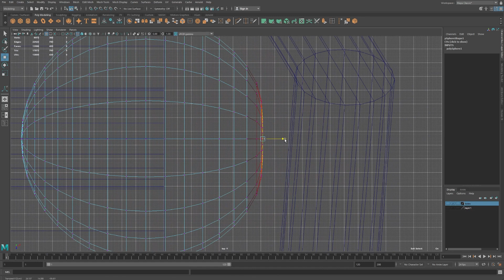Let's-a Build a Lego Mario Kart! | 3D Printed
Let's-a go! Don't you think Lego Super Mario needs wheels? We decided to build him some using Maya and a Voxelab Aquila. The seat on Super Mario's kart actually fits Lego Mario's legs and can be swapped out for a regular seat if need be. Modeled in Maya and sliced in Cura. The kart was 3D printed in 12 PLA pieces and assembled using just a few drops of super glue.